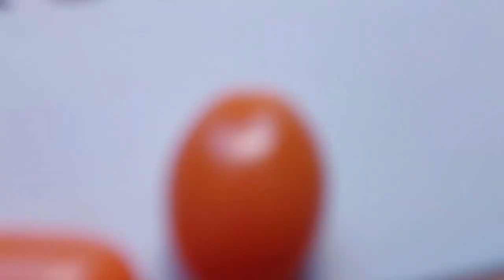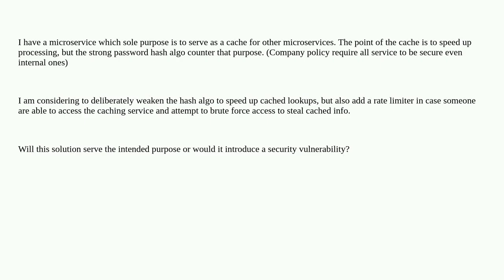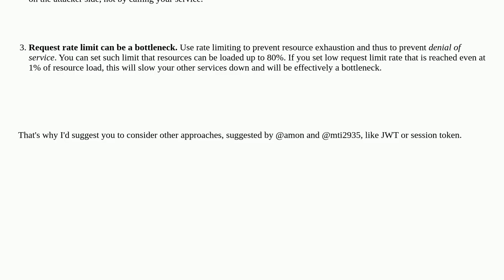Security: Weak password hash + strong rate limiter = secure?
Weak password hash + strong rate limiter = secure?

A special thanks goes out to the community

  brute-force cache hash password-cracking microservices